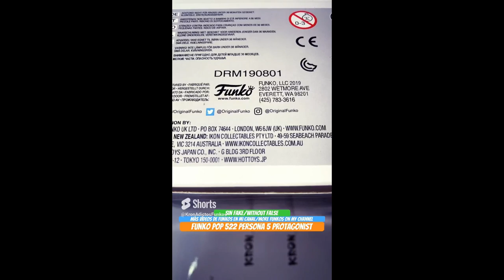Unboxing Funko Pop 522 Persona 5 Protagonist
Unboxing Funko Pop 522 Persona 5 Protagonist youtube funkopop persona5royal persona5 joker unboxing Funko Pop